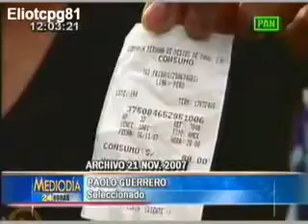Paolo Guerrero envía a la cárcel a Magaly Medina por difamación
El futbolista Paolo Guerrero le entabló un juicio por difamación,​ ya que en noviembre de 2007 la revista de la conductora y en su programa de televisión se mostraron fotografías en las que el deportista se encontraba con su pareja saliendo de un restaurante en Miraflores y se afirmó que estas fueron tomadas el día anterior al partido Perú-Brasil; sin embargo, la defensa de Guerrero afirmaba que tales imágenes fueron tomadas dos días antes del partido. El 16 de octubre de 2008, Medina fue condenada a 5 meses de pena privativa de la libertad junto a su productor Ney Guerrero tras perder el caso que la conductora mantenía con el futbolista Paolo Guerrero.

El 16 de octubre de 2008, dentro del proceso judicial entablado por el futbolista profesional peruano Paolo Guerrero, se dio lectura a la sentencia de primera instancia, según la cual, Magaly Medina fue hallada responsable de la comisión del delito de difamación en agravio del referido deportista. Fue condenada a pena privativa de la libertad efectiva de cinco meses, que los cumplió parcialmente en las celdas del penal de Santa Mónica, del distrito limeño de Chorrillos. Su abogado ha presentado apelación e interpuso un Habeas Corpus por la violación del derecho al debido proceso, el cual el día 30 de octubre del mismo año fue desestimado.​

Por otro lado, su productor y expareja, Ney Guerrero, pasó tres meses en el penal San Jorge, condenado en el mismo proceso por el mismo delito.

El 31 de diciembre de 2008 recuperan su libertad, por el acuerdo del III juzgado para reos en cárcel, condenándola a libertad condicional por dos años. La Corte Suprema de Justicia la condenó al pago de 200 mil nuevos soles a Paolo Guerrero y también al pago de más de 67 mil soles al Estado